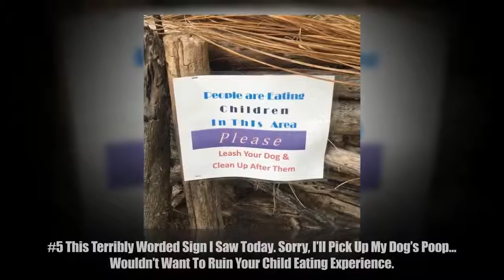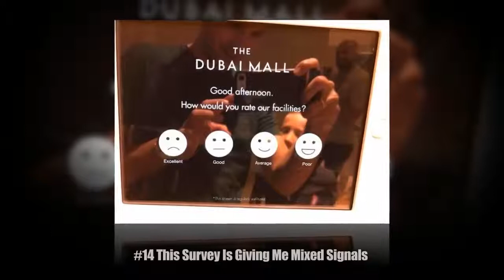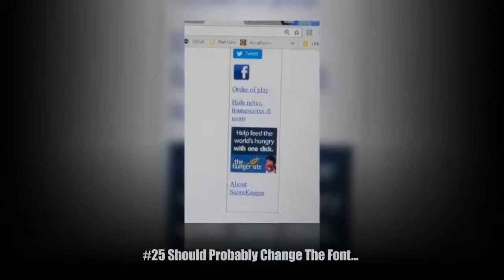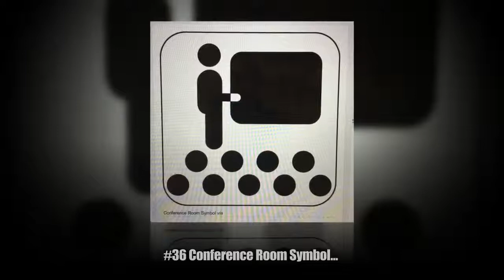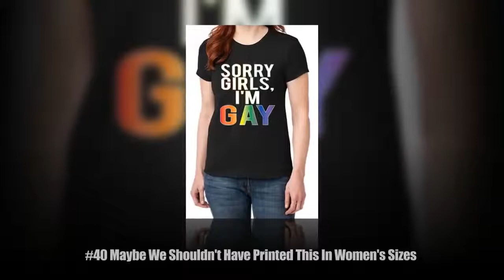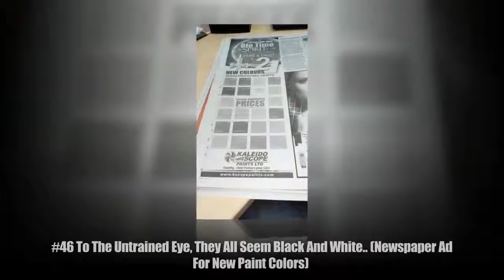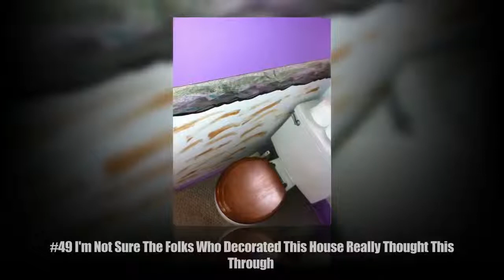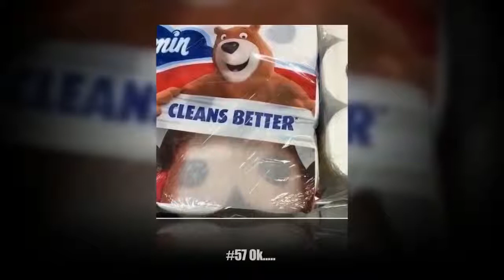25+ Epic Design Fails We Can’t Believe Actually Happened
❤People Are Sharing Pics of Their Pets Being Jerks That Will Make You Laugh Out Loud